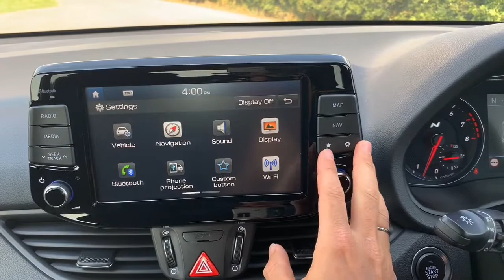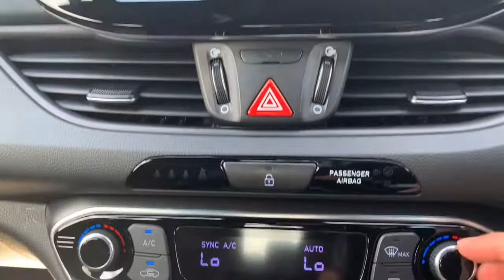2018 Hyundai i30N Performance available at SRK Specialist Cars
2018 Hyundai i30N Performance in CLEAN SLATE GREY, available for sale